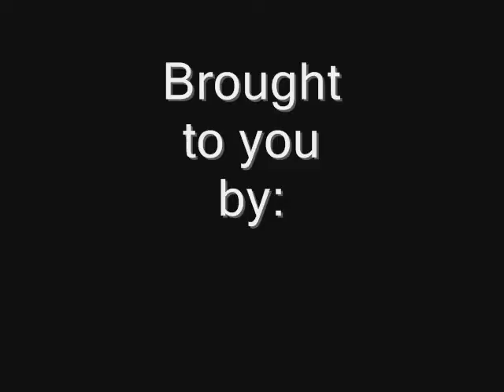Versa Forum Video FAQ 2010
The staff at NICOclub and NissanVersa.org are changing it up for 2010.  We're taking the 52 best questions asked on the forums and answering them via video.  Have a question?  Join us on the forums and ask away!